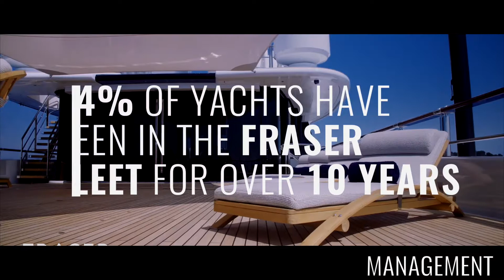Fraser named the No. 1 Brokerage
Fraser has been independently named the No. 1 Brokerage - the numbers speak for themselves. Discover Fraser